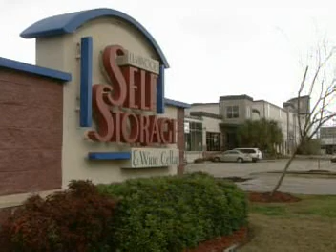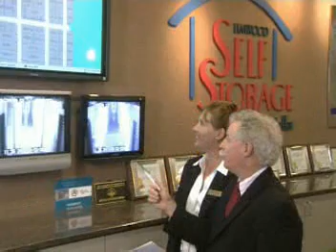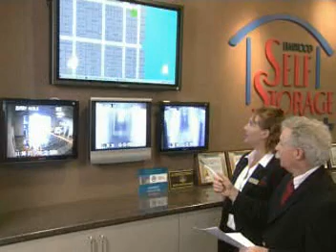Elmwood Self Storage Commercial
Welcome to New Orleans finest storage facility featuring the latest in drive-thru access, wine storage, specialty vault spaces with safety deposit boxes and mahogany gun cabinets, biometric entry systems & much MORE.

Additional features:

--- Built around a New Orleans theme, the Elmwood Self Storage facility is divided into local neighborhoods that customers will easily recognize, such as the French Quarter, Uptown, Downtown, and Mid-City. Each corridor is aptly named after a well-known street marked with custom-made metallic street signs at each intersection.  Found in the "French Quarter", for instance, are Bourbon Street, Canal Street, and Royal Street; while St. Charles Avenue is located "Uptown", and Girod Street can be found "Downtown".   Large floor plan maps in light boxes are also located throughout the facility, guiding customers to their units with ease.  Continuing the theme, custom-made metallic numbers and the facility logo identify each unit.

--- A 280-foot interior drive-through access is located in the one-story portion of the building. Once inside, customers can securely load and unload out of the weather.  This area has access doors at both ends with multiple cameras, is extremely well lit, climate-controlled, and well ventilated with a carbon monoxide detector.  Restrooms for customers, a water cooler, and a beverage machine are also conveniently located here.

--- The facility's 1,700 square foot office, strategically designed to look more like the reception area of a luxury hotel than a self-storage facility, includes tri-colored marble flooring, and a curved, custom-crafted mahogany check-in counter. Beautifully papered walls, leather seating, exquisite lighting, and a mahogany hutch that houses a 36-inch television and kid-friendly video games add to the facility's wow factor. For manager convenience, a supply room/kitchenette/break room is incorporated into the office, as well as a data wiring closet.

--- Tractor-trailer loading bays are available for customers with tractor-trailer deliveries so trucks can back right up to the loading bay where hydraulic lifts can lift pallets right off their truck.

--- Climate-controlled units­ are perfect for pharmaceutical reps with the added convenience of the conference room, individual workstations with high-speed Internet access, and a phone system that allows them to call their corporate office anywhere in the world and receive a bill once the call is completed­.

--- More than 100 digital cameras, individual door alarms on every unit, two Bioscript Biometric Readers for the wine cellar and vault storage areas, 20 PTI Apex Keypads with proximity readers and intercoms, and two additional keypads that have color cameras provide security.

--- Additional security is provided by seven digital video recorders at the self-storage site with three flat panel monitors, and a 42-inch plasma screen for graphics display in the office.

--- Customers are allowed access from 6am to 10 pm, 7 days a week; business clients can be given 24-hour access if they meet certain criteria.

Elmwood Self Storage is perfect for small businesses, pharmaceutical sales reps, retailers with excess inventory, doctors, dentists, attorneys, accountants, insurance/mortgage companies or any other business/professional who needs to store records they are required to keep for an extended period of time.

Our New Orleans area self storage facility is also perfect for residential clients who need to store extra furniture, clothes, holiday decorations, etc. or are moving to or from a new home or apartment. The Elmwood Self Storage facility is centrally located in the New Orleans area within 15 minutes of Old Metairie, Uptown, Mid-City, Downtown, Metairie, Lakefront, Harahan/River Ridge, Kenner, and the Westbank.